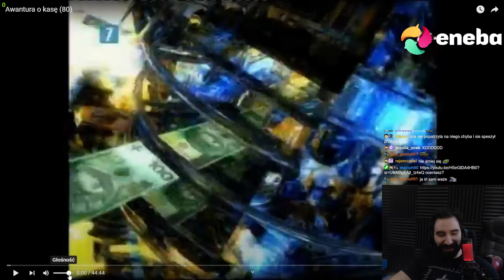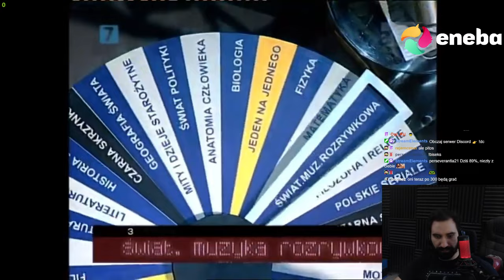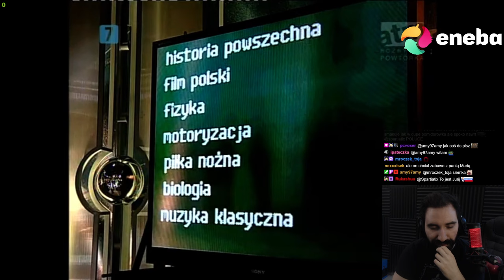MISTRZOWIE DOMINUJĄ PORAZ 2137 W TYM PROGRAMIE... | Oglądam AWANTURA O KASĘ 80